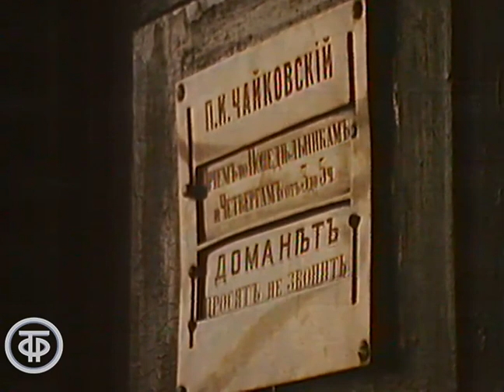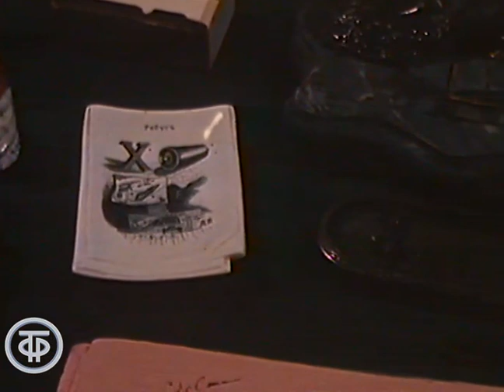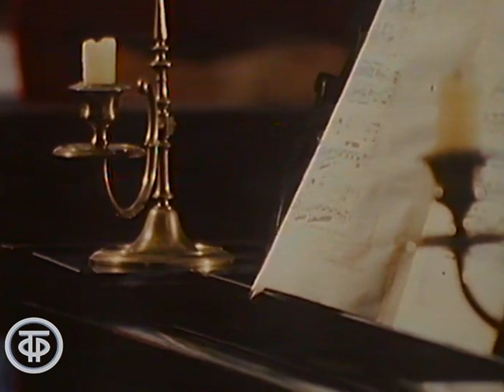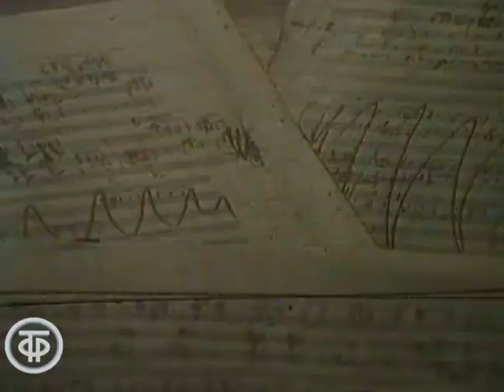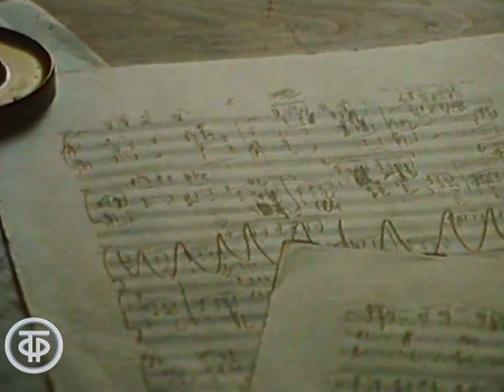Дом-музей П.И.Чайковского в Клину (1983)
Музыкальная видеозарисовка, посвященная дому-музею П.И.Чайковского в Клину. Вы увидите весеннюю природу усадьбы, старинную беседку, подробные интерьеры дома композитора.

Производство 1983